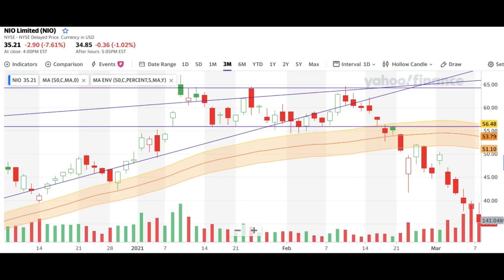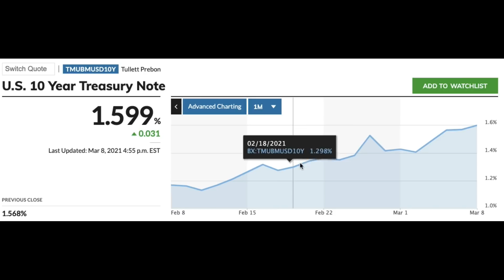NIO STOCK CRASH | Short Term Strain - Chips, Batteries, Deliveries (Price Prediction)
NIO STOCK CRASH | Short Term Strain - Chips, Batteries, Deliveries (Price Prediction) Join WEBULL, deposit $100, and receive TWO FREE STOCKS worth up to $1850 using this